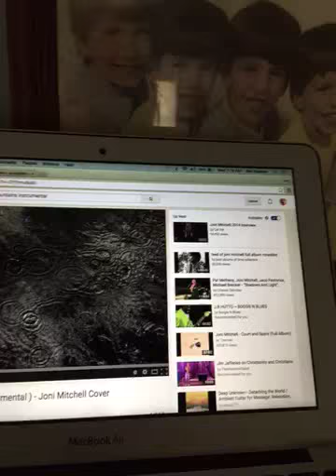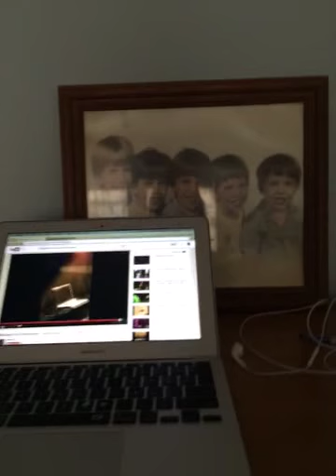"Michael from Boston" by Ann Koplow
Thanks to Joni Mitchell and Michael Malone